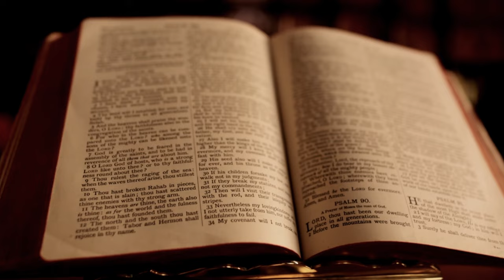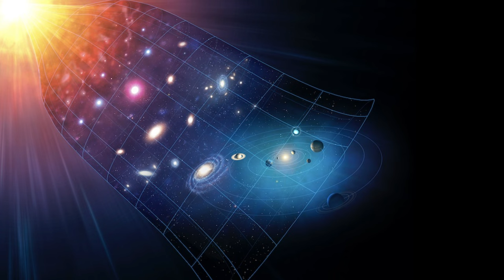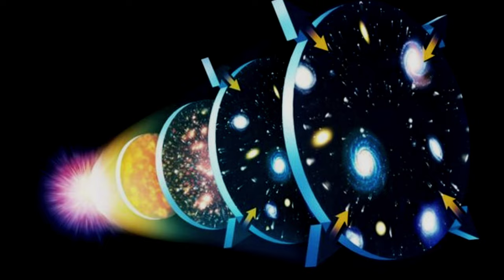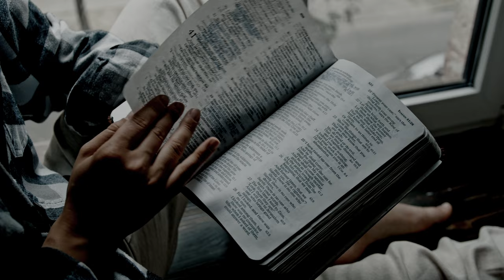The Curious Case of Georges Lemaître & Albert Einstein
I didn't make this video to support the Big Bang Theory, but simply to highlight the drama behind it.

What are my views?

I don't know; I have no idea.
— Paul